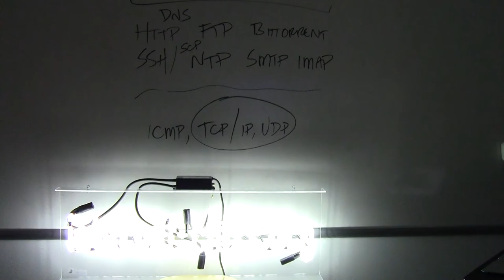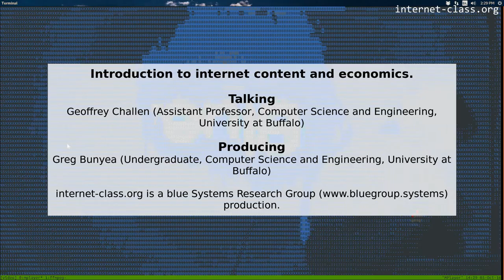Introduction to internet content and economics.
Where does all the stuff online come from? And who pays for it? The internet has brought huge changes to decades old models of how things were created and paid for. Important to these changes is the idea of digital representation and copies. Prior to the internet, stealing something meant taking it away from someone else. Now that we can make perfect copies, that is no longer the case. Easy distribution of perfect digital copies has had important positive impacts, including open-source software, creative remixing, self-publishing, and making the overall publishing system much more efficient. Simultaneously, easy distribution of perfect digital copies has created financial problems for creators, disrupted important sources of information, and filled the internet with fake or illegal content. This may be the ultimate Pandora’s box opened by the internet, and we are still far from determining how it will turn out.